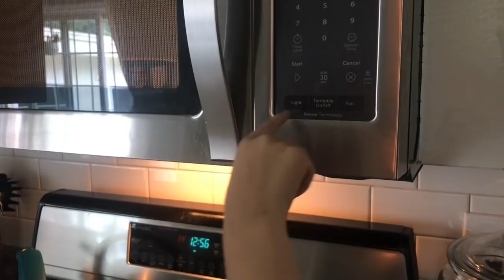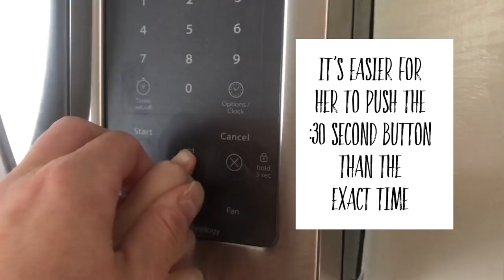Ruby makes mac and cheese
It's so important for Ruby's future that she becomes as independent as possible. I have her participate in as many steps of a task as she can so she learns important life skills. She is working on making her own mac and cheese. I am proud of her for being so persistent and patient as she learns new things!

As always, thank you for helping us to make this a negativity-free zone!

About Ruby:
Ruby is 13 years old and has a rare genetic syndrome called Stromme Syndrome that affects her vision, development and growth. We love sharing her life on Youtube and Instagram to show others that people with disabilities can have a life full of amazing experiences, love and happiness! Angie is her momma and biggest cheerleader!

Have questions about Ruby?